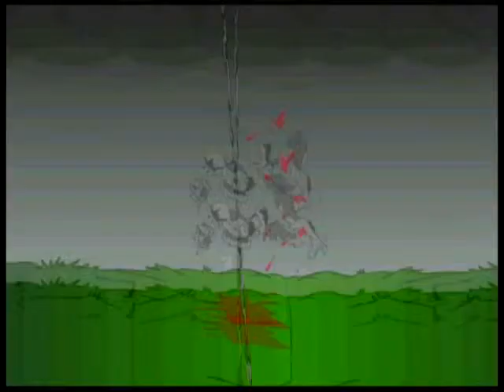The Legend of Zelda: Heroic Rage - Waking The Demon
Flash Animation The Legend of Zelda: Heroic Rage - Waking the Demon. Sounds like Evil, Fighter, Combat, Super Powers and Fault. Artist - Bullet for my Valentine. Song - Waking the Demon.